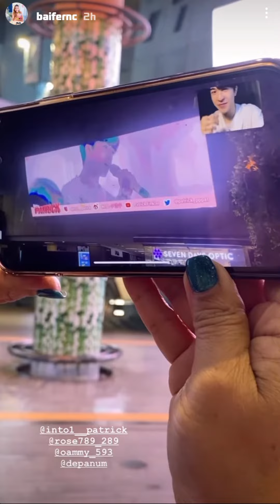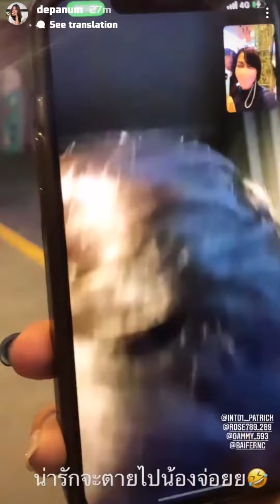เมื่อ INTO1 Patrick ได้เห็นคลิป Project วันครบ1ปีของแฟนคลับ 24April2022 แพทริค VDO call IG baifernc